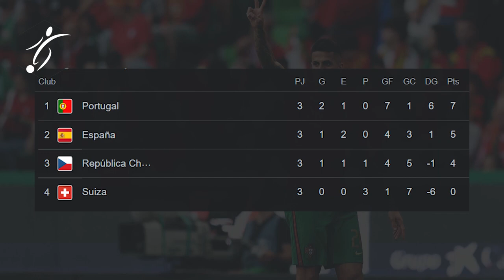La MOLESTIA de CRISTIANO con CANCELO por no PASARLE el BALÓN | VICTORIA de PORTUGAL